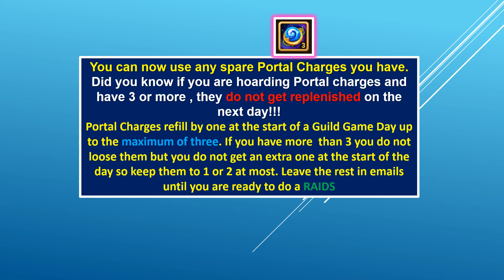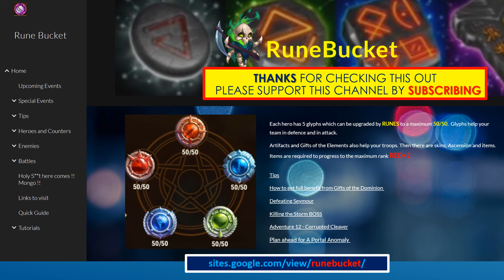Hero Wars - How to make good use of RAIDS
How to maximise use of RAIDS.
Not many players use these tactics which can save you time and you get a greater amount of chaos particles. Don't miss out on Daily refill of Portal Charges

FXV300